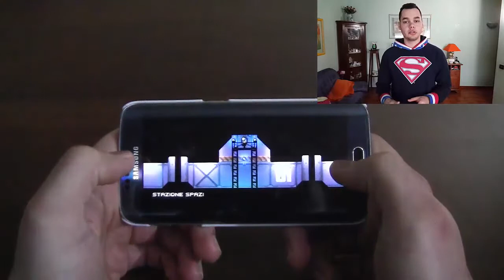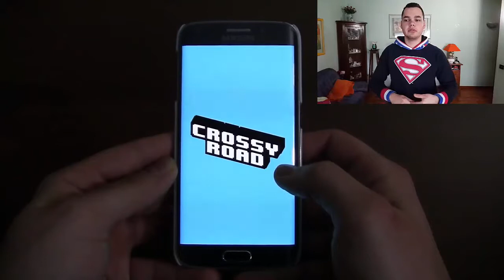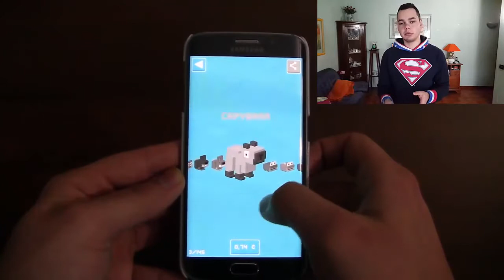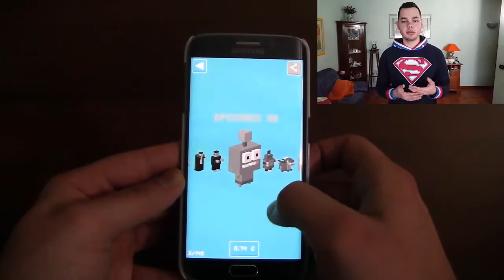I migliori giochi per Android #1